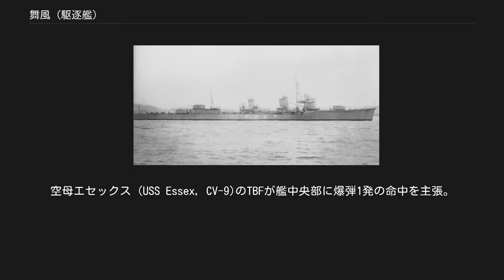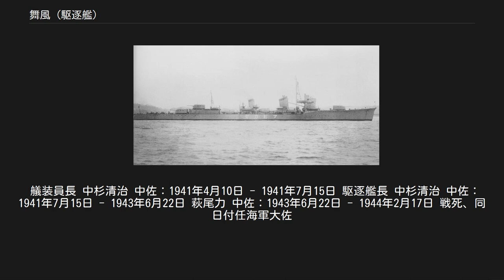舞風 (駆逐艦)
舞風（まいかぜ/まひかぜ）は、大日本帝国海軍（日本海軍）の駆逐艦、陽炎型駆逐艦（一等駆逐艦陽炎型）の第18番艦である。
ミッドウェー海戦では第4駆逐隊僚艦と共に南雲機動部隊旗艦/空母「赤城」を雷撃で処分した。
1944年（昭和19年）2月、トラック諸島沖でアメリカ軍艦隊の砲撃によって戦没した（トラック島空襲）。
 マル4計画、仮称第114号艦として藤永田造船所で建造開始。
1940年（昭和15年）4月22日起工。
 1941年（昭和16年）2月5日、「舞風」と命名され、一等陽炎型として登録される。
 日本海軍は4月10日附で、神風型駆逐艦7番艦「疾風」艦長、吹雪型駆逐艦5番艦「叢雲」艦長等を歴任した中杉清英中佐を、舞風艤装員長に任命する（後任の叢雲艦長は東日出夫少佐）。
4月18日、藤永田造船所に艤装員事務所を設置。
 7月15日竣工。
同日附で艤装員事務所を撤去。
中杉は制式に舞風駆逐艦長（初代）となる。
同日附で横須賀鎮守府籍。
 9月1日、陽炎型2隻（野分、舞風）は練習兼警備駆逐艦に指定。
 10月31日附で2隻（野分、舞風）は第4駆逐隊に編入された。
第4駆逐隊司令は有賀幸作大佐。
 太平洋戦争開戦時、陽炎型4隻（野分、嵐、萩風、舞風）は、ひきつづき第4駆逐隊（駆逐隊司令有賀幸作大佐/戦艦大和沈没時艦長）を編制していた。
4隻とも竣工したばかりの最新鋭艦である。
4駆は第四水雷戦隊（司令官西村祥治少将：旗艦那珂）に所属しており、南方部隊本隊（指揮官近藤信竹中将/第二艦隊司令長官）に加わって南方作戦を支援する。
 また1942年（昭和17年）2月にスターリング湾を出発してジャワ機動作戦、ベンガル湾機動作戦に参加する。
第4駆逐隊第2小隊（指揮官井上良雄中佐/萩風駆逐艦長：萩風、舞風）は第1小隊（嵐、野分）と分離し、南雲機動部隊に所属してセイロン沖海戦に参加した。
内地に帰還した後、第4駆逐隊はミッドウェー島攻略を目指す連合艦隊総力をあげた「ミッドウェー作戦」に参加した。
 詳細は「ミッドウェー海戦」を参照 南雲忠一中将を司令長官とする南雲機動部隊には、護衛艦艇として第十戦隊（司令官木村進少将：旗艦長良、第10駆逐隊《秋雲、夕雲、巻雲、風雲》、第17駆逐隊《浦風、磯風、谷風、浜風》）が所属していた。
第4駆逐隊4隻（嵐、野分、萩風、舞風）は第四水雷戦隊から引き抜かれる形で機動部隊警戒隊指揮官（第十戦隊司令官）の指揮下に入った。
機動部隊輪形陣において第4駆逐隊は主力空母4隻（赤城、加賀、蒼龍、飛龍）直衛であり、本艦は空母「蒼龍」（第二航空戦隊）の左後方に位置していたという。
日本時間6月5日午前7時20分以降、アメリカ軍機動部隊艦載機SBDドーントレス急降下爆撃機の攻撃により空母3隻（赤城、加賀、蒼龍）は大破炎上する。
第4駆逐隊第2小隊（舞風、萩風）は空母「加賀」（第一航空戦隊）の乗員を救助した。
中杉（舞風艦長）によれば、加賀沈没直前の爆発により1000mほど離れていた「舞風」の方位盤が故障したという。
 加賀沈没後、2小隊（舞風、萩風）は空母「赤城」（第一航空戦隊）及び同艦救援中の第1小隊（嵐、野分）と合流する。
山本五十六連合艦隊司令長官（戦艦大和座乗）より「赤城の処分まて」との電令があり、有賀司令（嵐座乗）は「今夜は赤城の警戒に任じ、敵艦来たらば刺違え戦法をもってこれを撃滅せんとす」と号令した。
その後、改めて山本長官より赤城処分命令があった。
6月6日現地時間午前4時40分、第4駆逐隊は嵐-野分-萩風-舞風の単縦陣となり赤城右舷に酸素魚雷を発射、萩風砲術長によれば、魚雷を発射したのは嵐・野分・萩風の3隻で「舞風」は発射しておらず、さらに「野分」の魚雷は不発だったという。
「野分」の魚雷は爆発せず、嵐・舞風の魚雷が赤城艦橋附近で起爆したともいう。
現地時間4時55分（日本時間午前2時）、「赤城」は沈没した。
 その後、第4駆逐隊は赤城の生存者を戦艦「陸奥」（一部著作では榛名も含む）へ、加賀生存者を戦艦「長門」に引き渡した。
次に、アリューシャン攻略作戦を支援するため、空母「瑞鳳」を護衛して北方海面に進出、6月9日附で第二機動部隊（龍驤、隼鷹等）に編入された。
7月4日をもって作戦終了、7月12日内地着、13日呉入港。
7月14日、第4駆逐隊は第四水雷戦隊から第十戦隊（司令官木村進少将：...